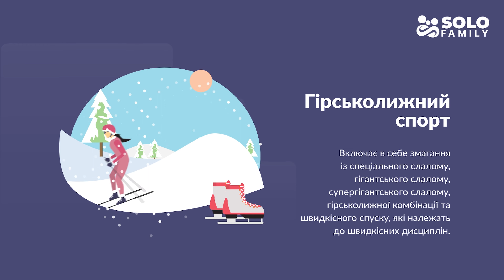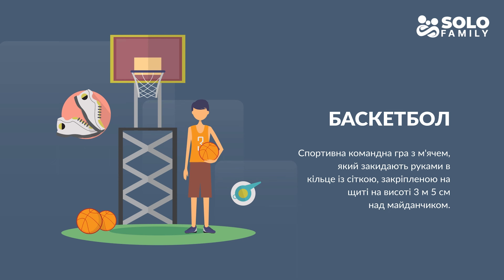Види Спорту - Про Види Спорту для Дітей - Про Спорт для Дітей - Презентація про Види Спорту - Спорт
🏀🎾🏊‍♂️ У цьому захоплюючому відео ми зануримося у захопливий світ різних видів спорту, які роблять наше життя яскравішим та здоровішим! Запрошуйте своїх маленьких глядачів долучитися до нас у подорожі дивовижним світом фізичної активності та емоцій.

🏈 **1. Футбол - Король Гри на Траві**
   Познайомимо дітей із захопливим світом футболу та його правилами. Разом ми дізнаємося, чому цей вид спорту так популярний серед дітей та дорослих.

🏀 **2. Баскетбол - Гра в Вищій Лізі**
   Проведемо маленьких глядачів у світ високих кидків та трюків. Діти дізнаються, як грати в баскетбол та чому ця гра настільки захоплююча.

🎾 **3. Теніс - Магія Ракеток та М'ячів**
   Познайомимо дітей із тенісом, гру яка розвиває точність та швидкість. Вони дізнаються, як грати на тенісному корті та чому це дуже цікаво.

🏐 **4. Волейбол - Гра в Піску та На Корті**
   Розкажемо про веселий та динамічний волейбол. Діти дізнаються, як грати в цю гру та які переваги вона має для здоров'я.

🏊‍♂️ **5. Плавання - Занурення у Світ Води**
   Зануримося у світ плавання, де діти дізнаються про техніку плавання та важливість вміння плавати.

🏸 **6. Бадмінтон - Гра на Спеціальному Корті**
   Представимо дітям веселий світ бадмінтону, розкажемо, як грати та як цей вид спорту розвиває координацію рухів.

🚴 **7. Велосипедний Спорт - Колеса Життя**
   Виведемо дітей на двоколісні пригоди, розкажемо про велосипедний спорт та його користь для здоров'я.

🏆 Запрошуйте своїх малюків долучитися до нас у цій захоплюючій експедиції світом спорту! Разом ми відкриємо багато цікавого та заохочимо дітей до активного та здорового способу життя. 🌟